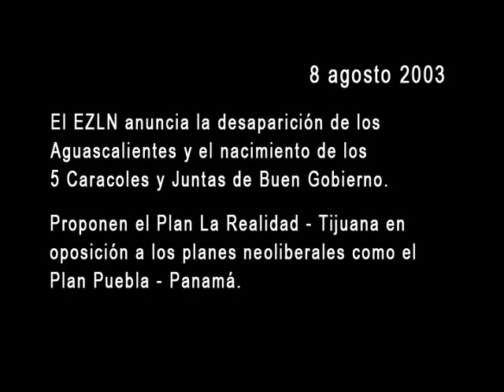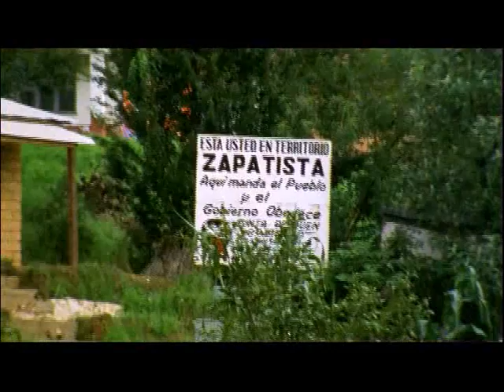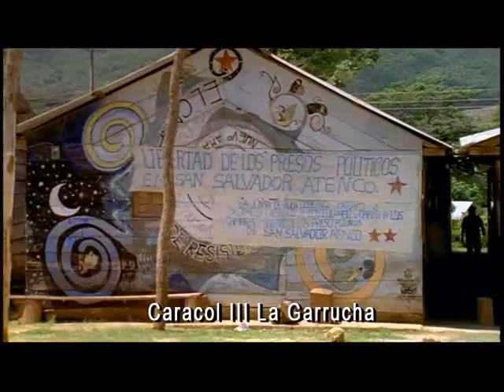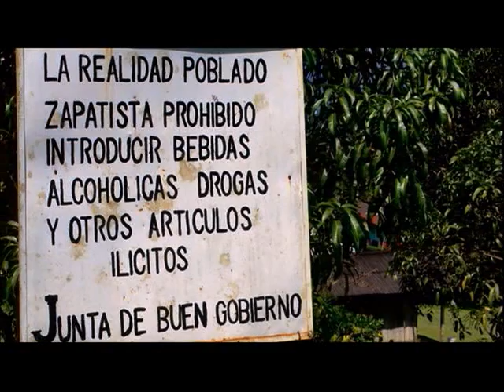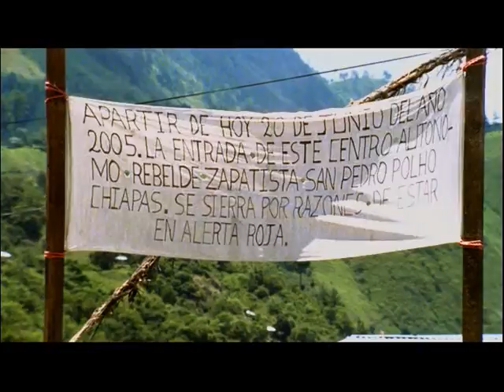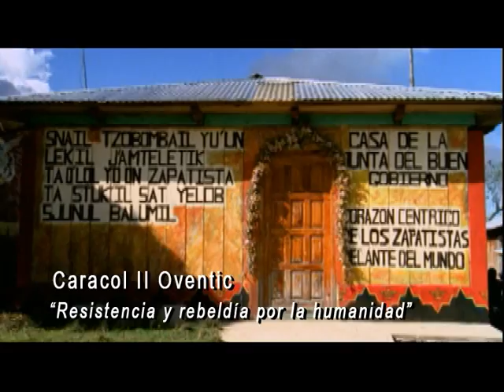EZLN - ZAPATISTAS - Autonomía Zapatista. Información para comprender este movimiento. Parte 2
Autonomía Zapatista. Documental con la información necesaria para comprender el origen y objetivos de este movimiento nacido en la selva de Chiapas.